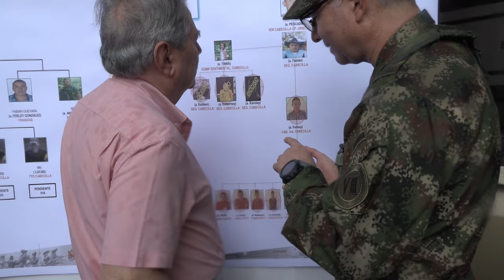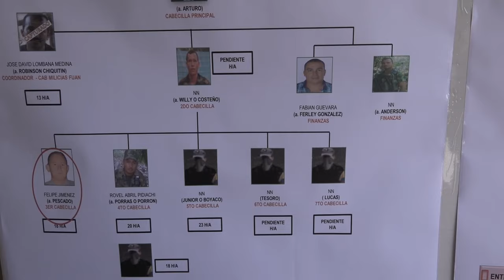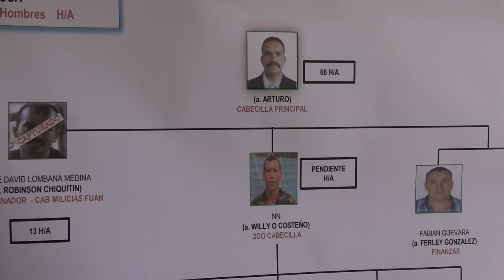12 integrantes GAO residual se presentaron voluntariamente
El Ejército Nacional recibió a 12 integrantes del GAO residual que hicieron presentación voluntaria en Arauca.

Dentro de las entregas voluntarias se encuentran 8 adultos y 4 menores de edad.

Los menores fueron desvinculados y puestos a disposición del Instituto Colombiano de Bienestar Familiar.